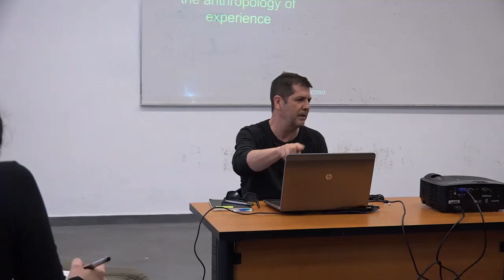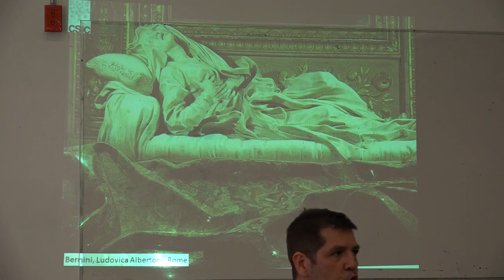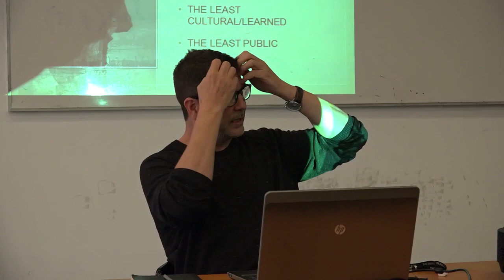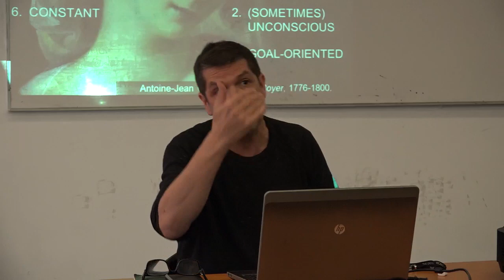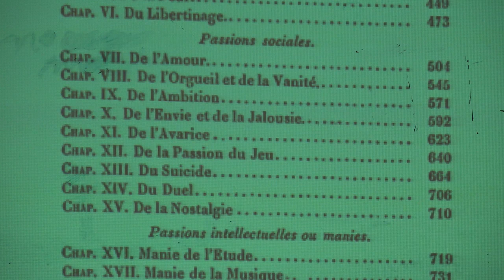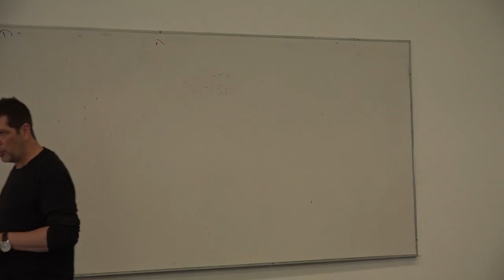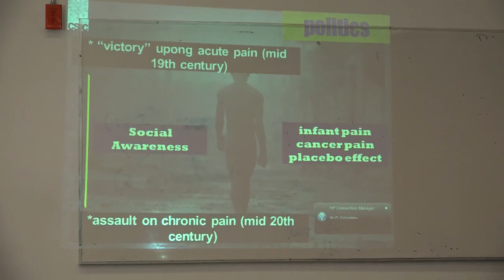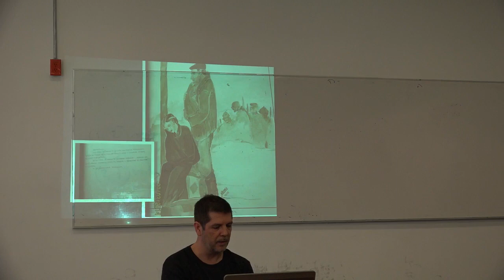Hist. de las emociones y la antropología de la exp. Javier Moscoso 24/10/2018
Curso colectivo
La filosofía y la historia de las emociones:
un recorrido teórico-metodológico

La historia de las emociones y la antropología de la experiencia
Javier Moscoso

Coordinadores:
Dr. Javier Moscoso. CSIC-Madrid
Dr. Mauricio Sánchez Menchero. CEIICH-UNAM
Dra. Estela Rosselló Soberón. IIH-UNAM

OBJETIVO: Conocer los principales retos que demanda el “giro afectivo” para generar nuevas preguntas principalmente en los campos filosófico e historiográfico. Para ello se ha invitado a distintos investigadores a participar con sus exposiciones con el propósito de generar una reflexión, en principio multidisciplinaria y con perspectiva americana, para abordar las demandas teóricas y metodológicas que genera este tipo de investigaciones. Así, para el buen desarrollo del curso se van a combinar la actividad docente con las lecturas y las discusiones colectivas de textos. Se propondrán, asimismo, algunos ejercicios prácticos.